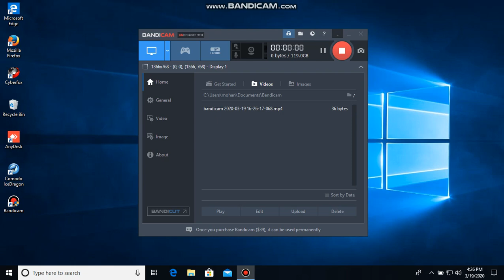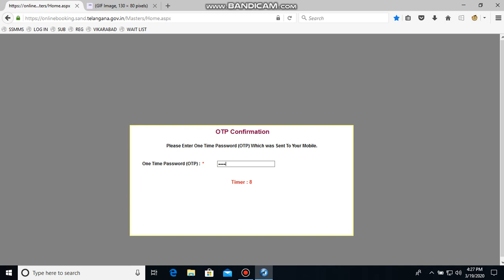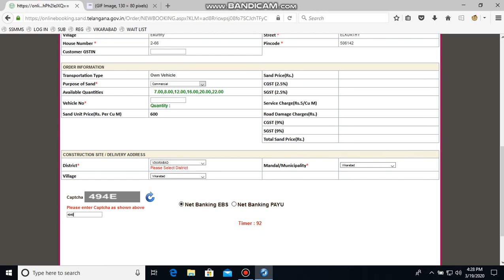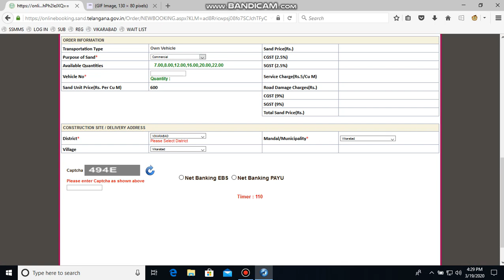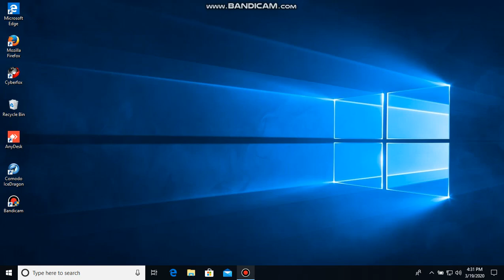SSMMS online sand booking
easy way to get DD updated scripts